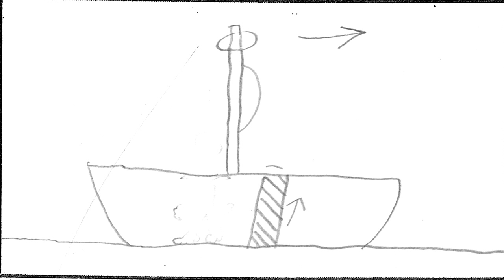picats of the catabean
Sorry I haven't posted a review or countdown this week. So I'm going to give you a special treat. I'm going to show you guys a project I worked on in college. It's about an orphan cat that wants to be a pirate. Thank you to the voice actors who were a part of this.